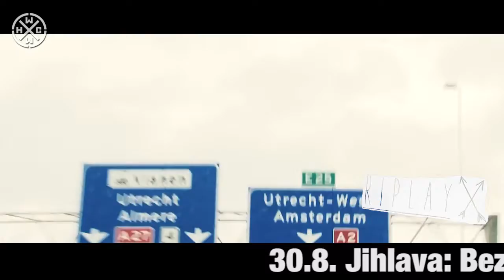RIPLAY goes on tour